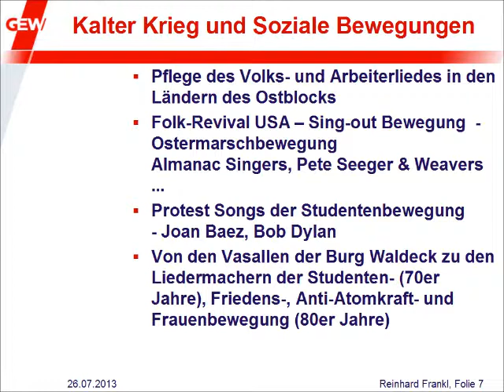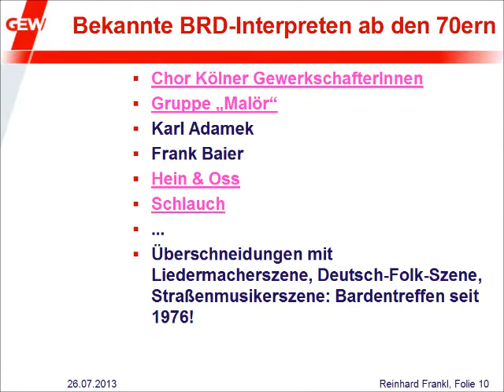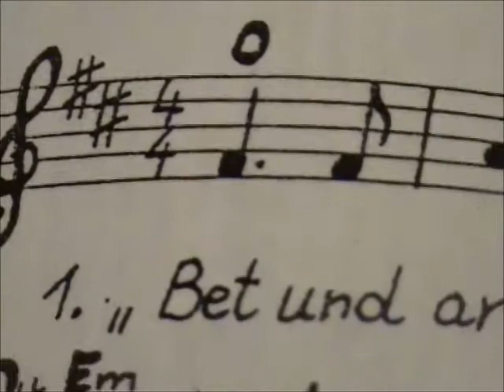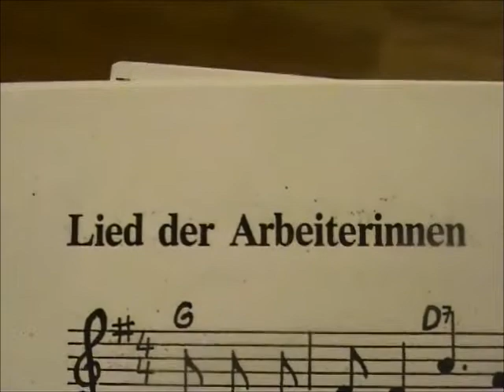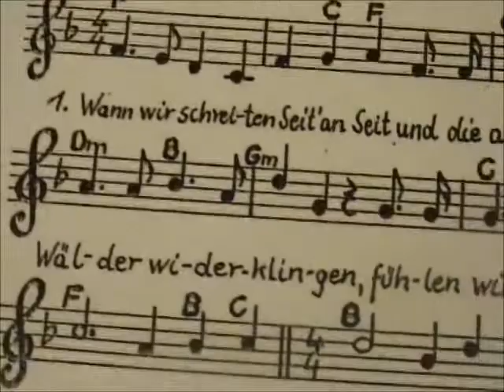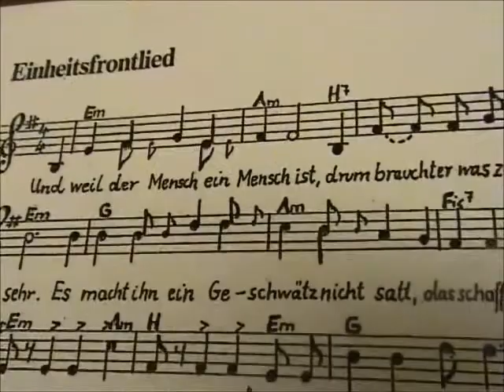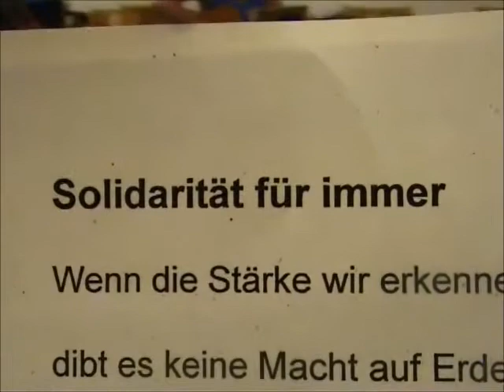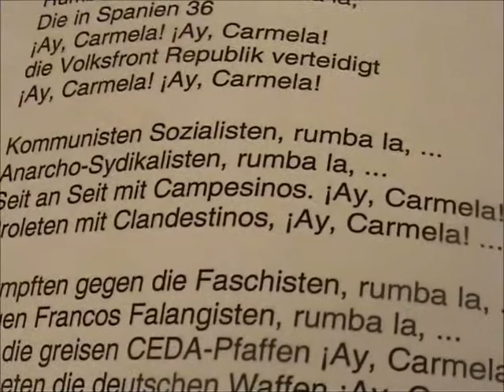Wo sind unsre Lieder? Liedkultur im Kampf um ein bessres Leben (GEW Sommerseminar 2013)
Gewerkschaftliche Bildungsarbeit in der GEW Bayern,  Sommerseminar "Wo sind unsre Lieder? Liedkultur im Kampf um ein bessres Leben", 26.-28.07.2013 im Caritas-Pirkheimer-Haus, Nürnberg, parallel zum Bardentreffen mit Ulrike Bergmann, Reinhard Frankl, Sonja Gottlieb und Ernst Schwarz.
Ob im alltäglichen (Über-)Lebenskampf oder in den organisierten Auseinandersetzungen für bessere Arbeits- und Lebensbedingungen, Musik und Lied spielten die Jahrhunderte hindurch eine wichtige Rolle in den sozialen Bewegungen. Nach einem Wiederaufstieg in den 50er/60er Jahren und einem regelrechten Hype im deutschen Folkrevival der 70er/80er verschwanden kurz nach 1989 plötzlich viele gewerkschaftliche Songgruppen und auch die linke Liedermacherszene schrumpfte merklich ein. Mit dem Aufschwung der globalisierungskritischen Bewegung Anfang des neuen Jahrtausends ist eine Wiederbelebung widerständischer Musik und politischer Straßenkultur zu beobachten. In den heutigen gewerkschaftlichen Kämpfen taucht aber immer wieder die Frage auf: Wo sind unsere Lieder? (F.-J. Degenhardt  1966).
Nach einem bereits sehr erfolgreichen GEW-Sommer-Seminar mit dem Alstom-Chor 2006 in Nürnberg wagten wir einen weiteren Schritt in Richtung Beantwortung dieser Frage. Das Bardentreffen bot einen hervorragenden atmosphärischen und anregenden Rahmen dafür.